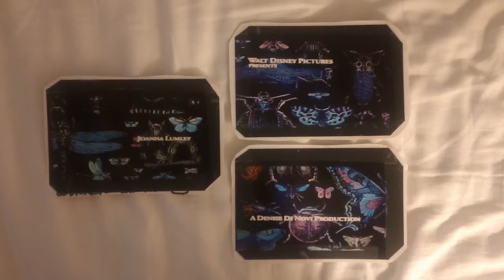a change in circumstances bug pictures